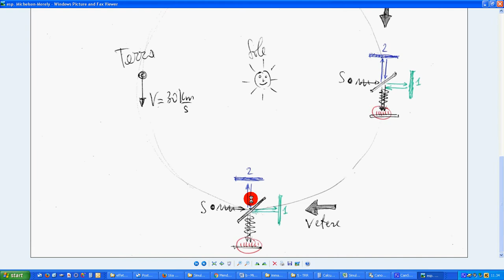17b esp Michelson Morley riepilogo 1